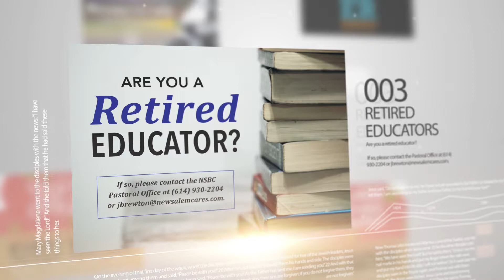New Salem Baptist Church News (August 19, 2018)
These are the Top 5 Announcements for the week of August 19, 2018.